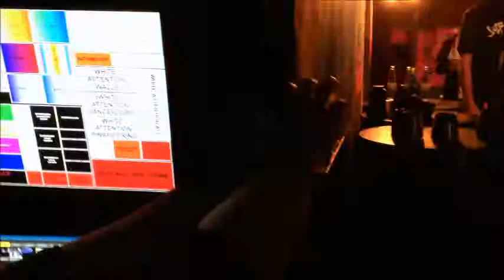Diskotek ONE Fredericia @ Suspekt - Hvem er en Kælling (Part 3 af 12)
SUSPEKT KOMPLET KONCERT
Onsdag i efterårsferien viste Diskotek ONE i Fredericia deres vilje til virkelig at forkæle deres mange gæster.. Ved at hyrer toppen af Dansk HipHop
SUSPEKT! med warmup fra DJ Lewis
Her på Loud 'n' Proud Kanalen kan i se hele koncerten!